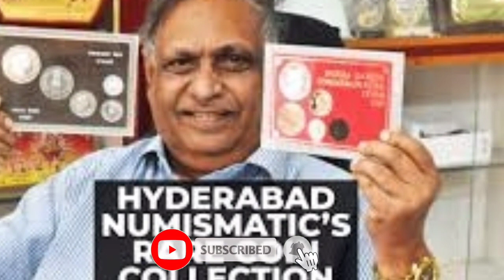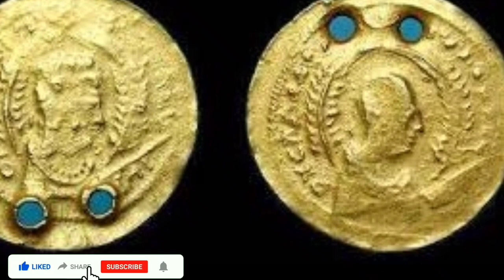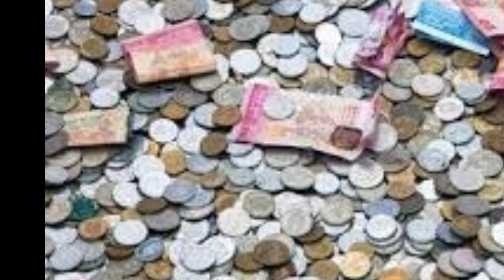లక్షలు సంపాదించే వీడియో||Don't Miss||నాణేలు నోట్లు ఉంటే వీడియో చూడండి|మీకు దగ్గరలో అవకాశం ఉంది